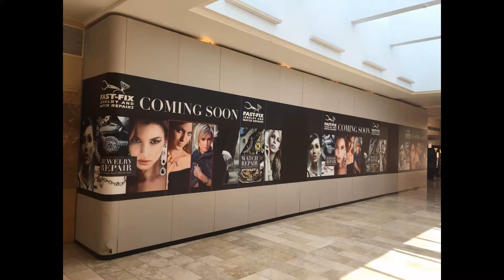Fast Fix Jewelry in Valencia Santa Clarita CA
Fast Fix is located in Town Mall in Valencia CA
Santa Clarita Jewrly Store
Repair or Buy Jewelry at Fast Fix
watches, bracelets, gold, necklaces, rings
video by Video Magic Productions Santa Clarita